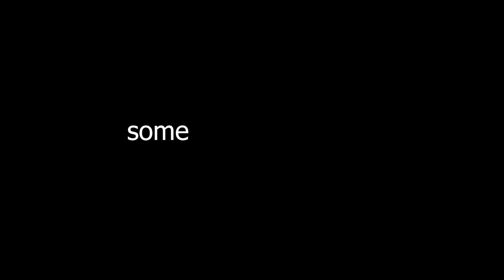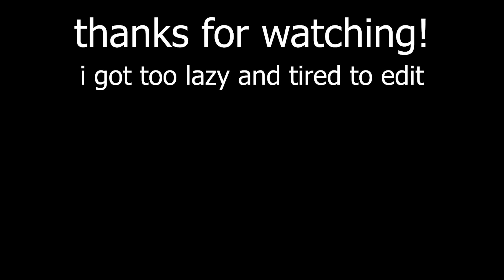random video clips in War Tycoon (ROBLOX)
in this roblox war tycoon video, i have a lot of roblox war tycoon videos thats been rotting for so long, even videos with the old map, so im uploading all of them here to clear my video folder. hope you guys enjoy these old videos! even though the edits are cringe lol

You may find some videos, images, gifs, sound effects, and background music in this video. Those are not mine, they belong to the rightful owner. if you are the copyright owner and want it removed, please comment in this video with proof and I'll remove it.